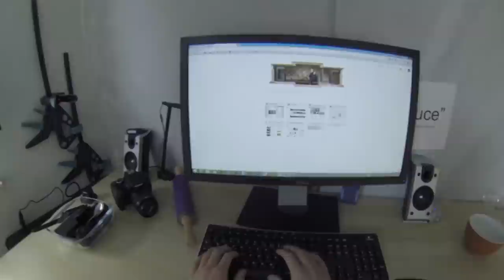How To: Simplest Motorized DIY Camera Slider on Youtube - Canon 700D BMPCC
Quick How to: make a DIY butter smooth Camera Slider for 35 bucks (without the drill) with 170g C9 carbon in a very short time.

Materials used: 2 steel tubes, fishing line, felt, Compound 9 - that's it.